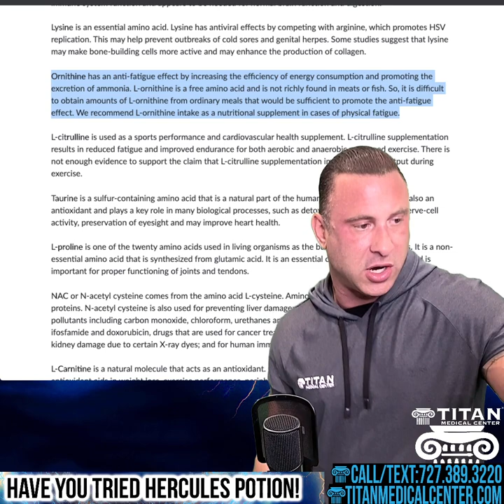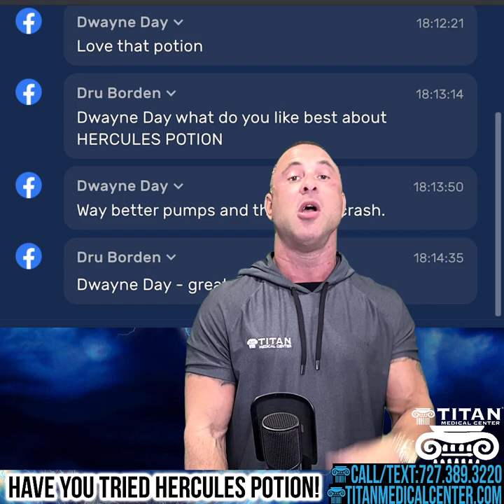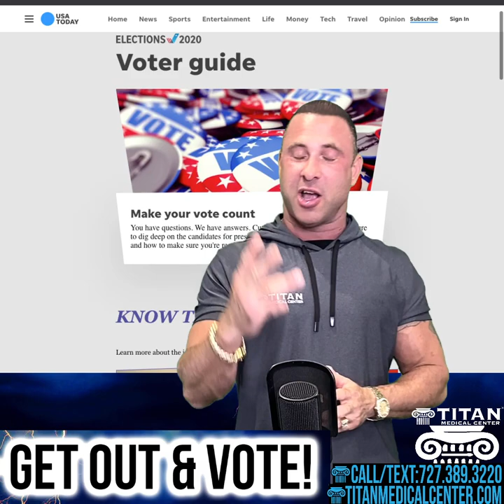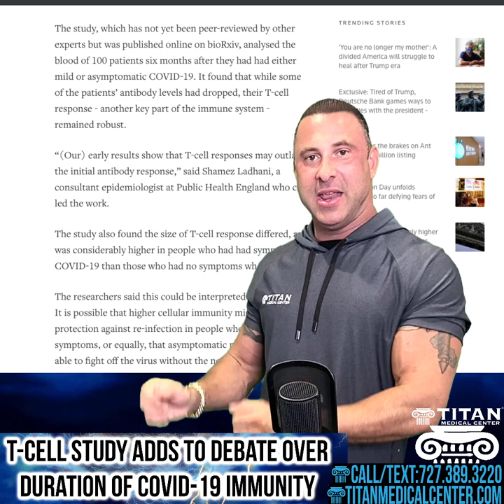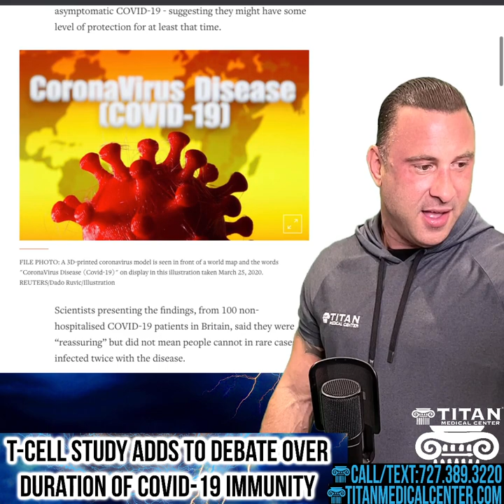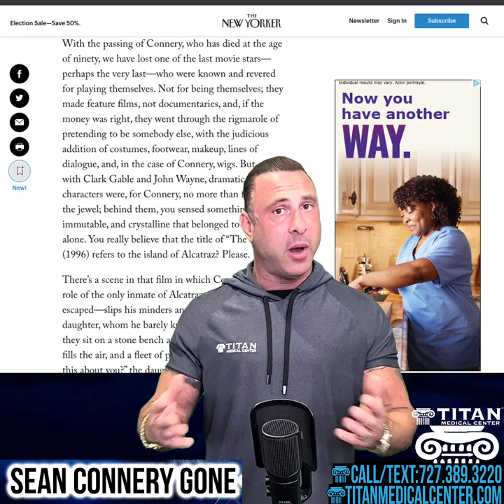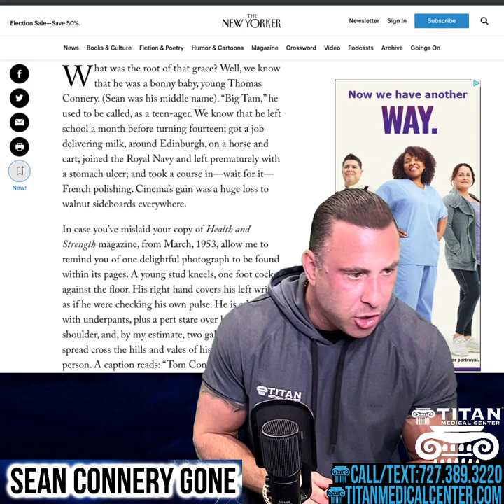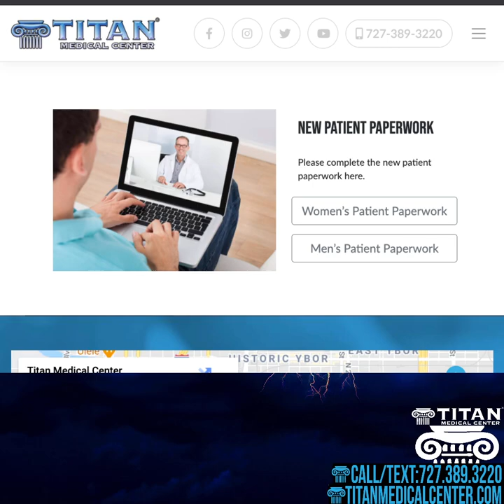Titan Talk:Hercules Potion!/Get out & Vote!/T-cell study:duration of COVID-19 immunity/Sean Connery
11/3 On today’s Titan Talk (Always with LIVE Q&A) Titan owner John Tsikouris talks about:
- Therapy of the Week is Hercules Potion!
- Get out & Vote!
- T-cell study adds to debate over duration of COVID-19 immunity
- Sean Connery gone
* UPCOMING EVENTS:
11/14-Cars & Couture:Gatsby Party
Jan 10-Festivals of Speed St. Pete & Jan 24-Orlando
Weekly Poll: Have you ever tried Hercules Potion?
No, why should I? - 17% (7)